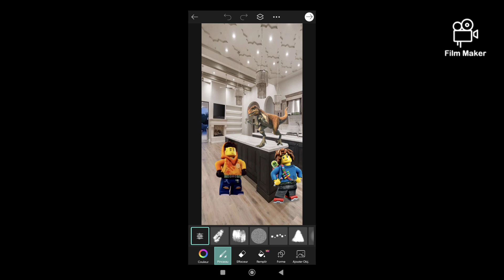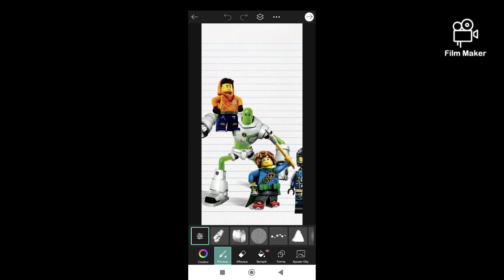30 mai 2024